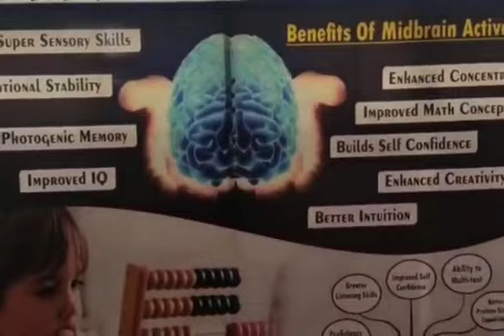Bacho ka dimag tez kaise kare / bacho ka dimag tez karne ka tarika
mind growth academy
mind growth academy in patna
mind growth academy in bihar